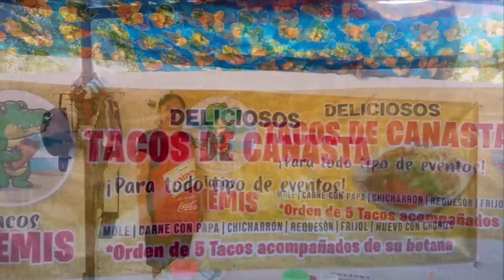Taco, Taco, Taco Tour in Acapulco by Rudy Fregoso & Mario